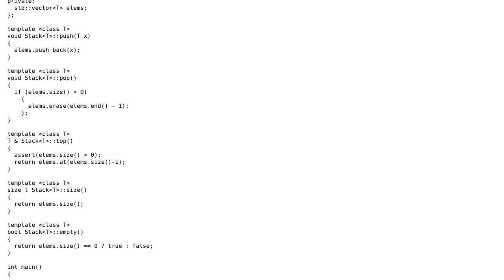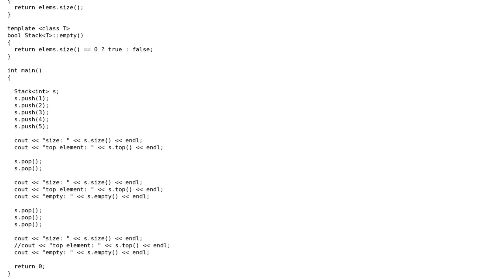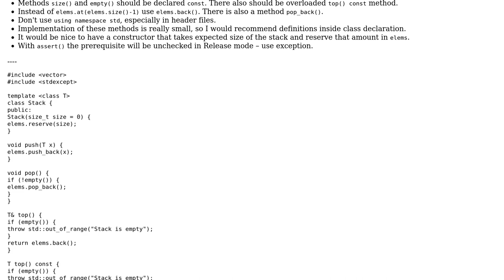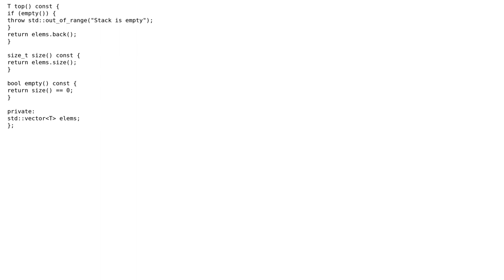Stack class in C++ (3 Solutions!!)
Stack class in C++

With thanks & praise to God, and with thanks to the many people who have made this project possible! | Content (except music & images) licensed under CC BY-SA | Music | Images & others | With thanks to user Medicine user Martin York user Jamal user Archie user Andrey Agibalov and the Stack Exchange Network Trademarks are property of their respective owners. You are responsible for your own actions.